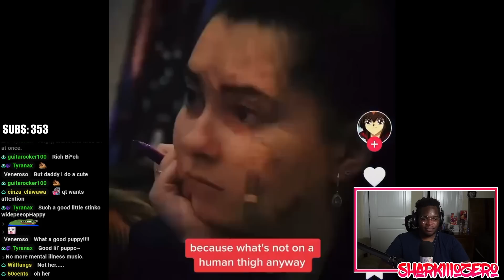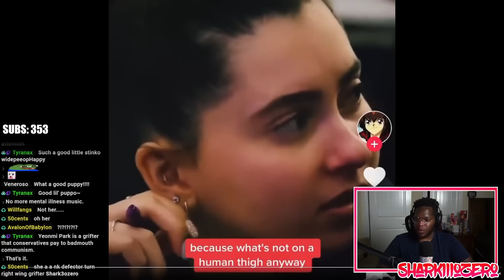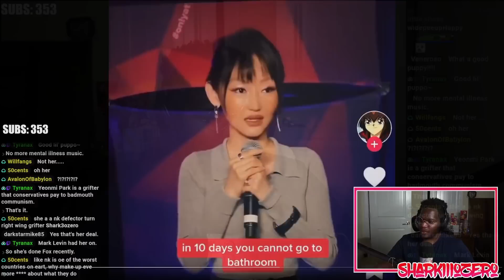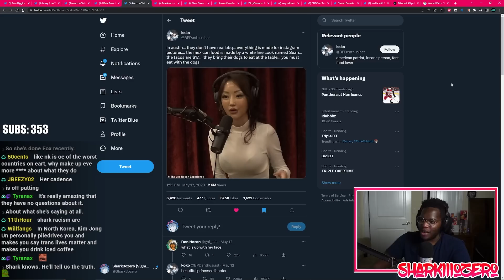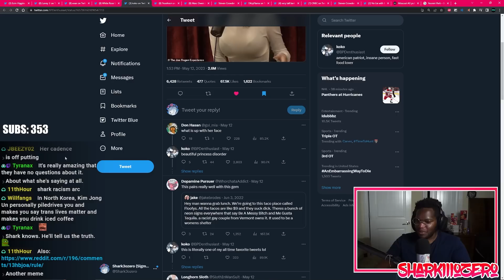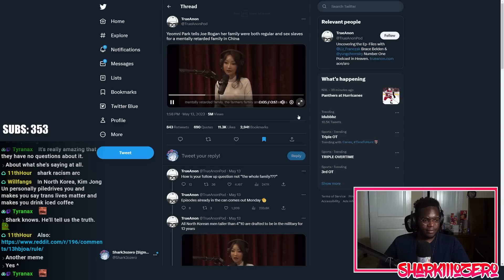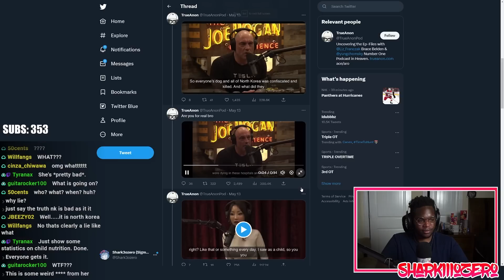What is Wrong With This Lady?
Yeonmi Park is a North Korean defector turned into a right-wing grifter saying the most bizarre things.